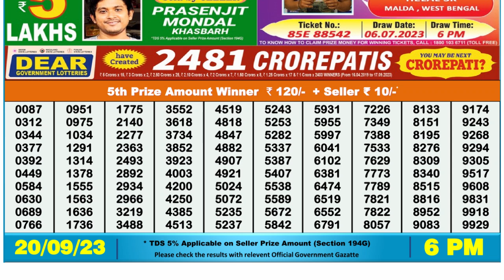🔴 Lottery Sambad Live 06:00pm 20/09/2023 Day Nagaland State Dear Lottery Result Pdf Download